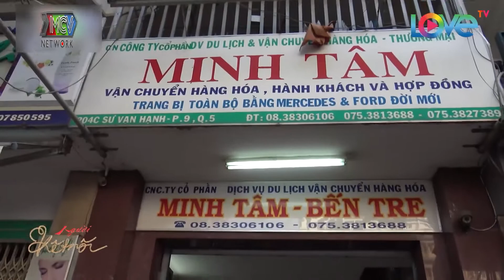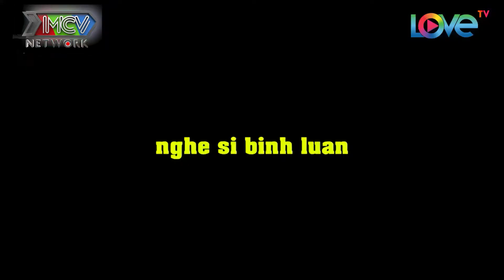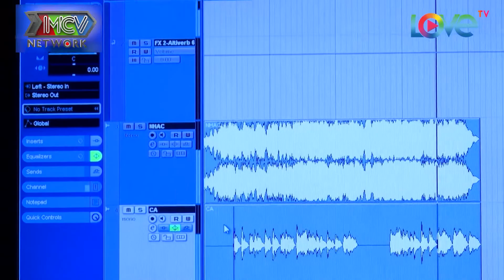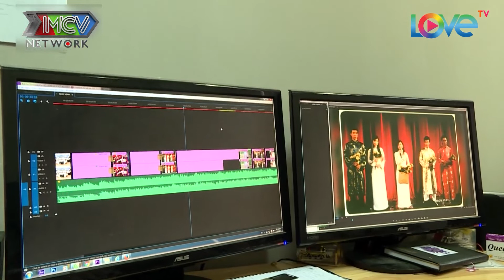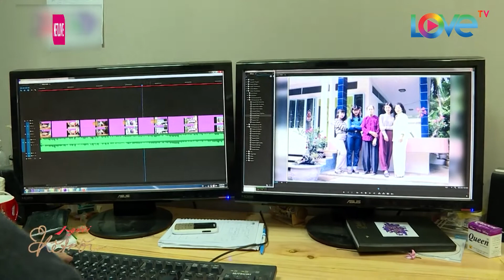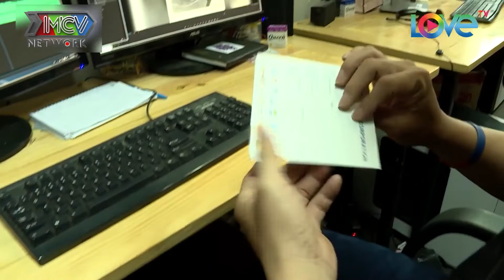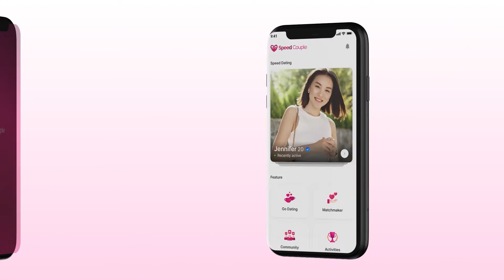Đằng sau ánh đèn sân khấu là câu chuyện NƯỚC MẮT của nghệ sĩ Hồng Trang | Người Việt Bốn Phương 2022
📺Người Việt Bốn Phương :
 Người Việt Bốn Phương là những câu chuyện giản dị nơi đất khách quê người, chân thật nhưng đầy xúc động về những hoàn cảnh éo le xứ lạ, những hoàn cảnh tuy là đời thường nhưng lại là một điều mới mẻ với đất nước chúng ta
Ngoài ra,  Người Việt Bốn Phương còn cập nhật nhanh chóng và chính xác các chương trình truyền hình do MCV Group sản xuất, được MCV Network trực thuộc MCV Group bảo vệ bản quyền, quản lý, vận hành và khai thác nội dung.
Các video được đăng tải đa dạng nội dung đề tài đời sống xã hội, nhân sinh... sẽ mang đến khán giả những giây phút giải trí tuyệt vời, đồng thời gắn kết với nhiều thông điệp nhân văn, ý nghĩa.

© Tất cả video thuộc các chương trình của Người Việt Bốn Phương đã được đăng ký bản quyền với Youtube. Vui lòng không sao chép, re-upload dưới mọi hình thức.